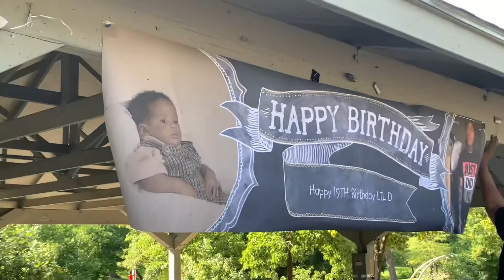Celebrating birthday in memory of little Dee